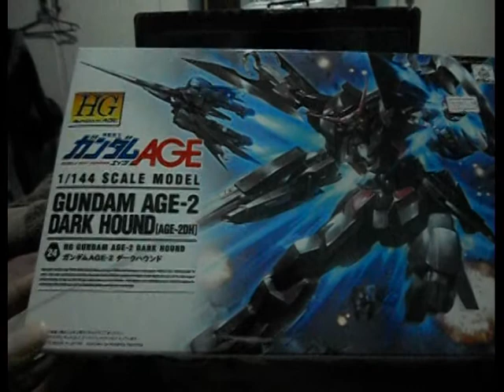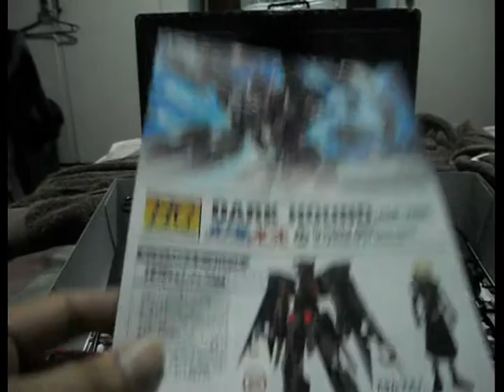1/144 HG Dark Hound Unboxing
It has been awhile since I last made a video regarding Gunpla...
And what better way to start again with Captain Ash's (Asemu Asuno) Dark Hound...